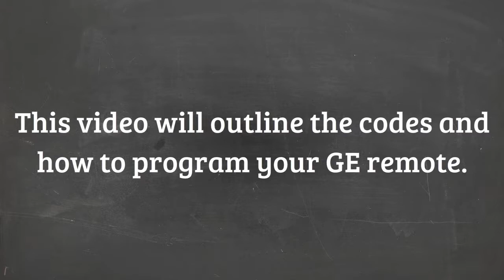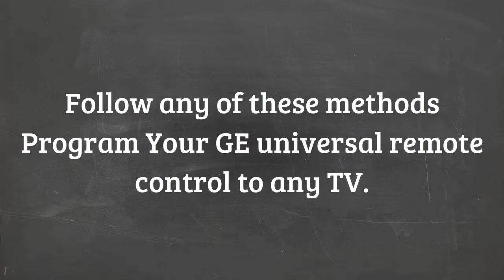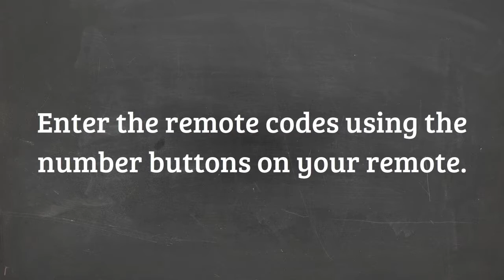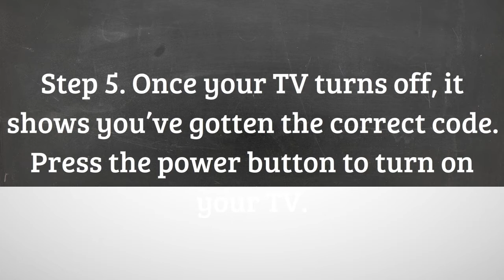GE Universal Remote Codes For Sanyo TV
Check this video to get the GE Universal Remote Codes For Sanyo TV. Also, how to program your GE Universal remote to your Sanyo TV has been outlined in detail in the video.